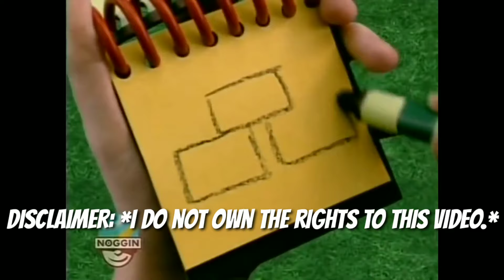Blue's Clues: Drawing 3 Clues from (1x04 Blue's Story Time)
Here's all 3 clues.

1.Bricks
2.Wolf
3.Pig